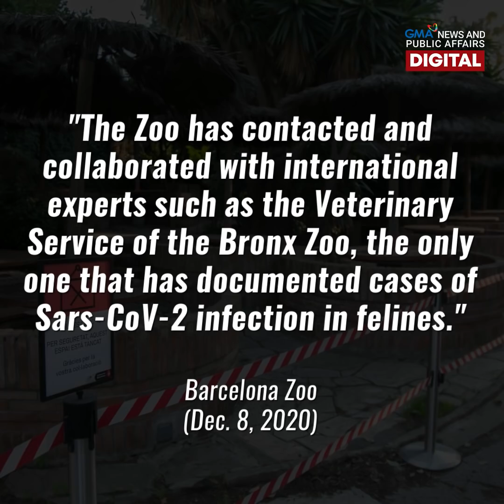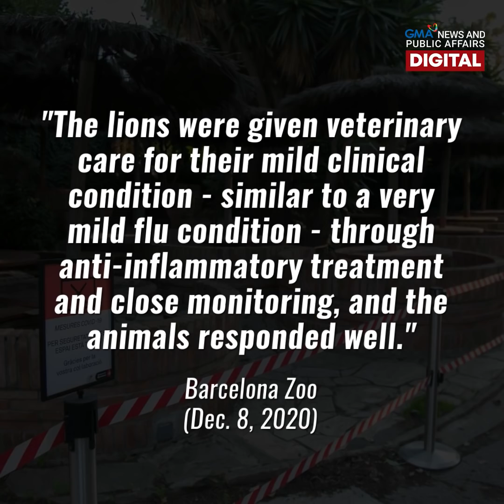GMA News Feed: Lions sa isang zoo sa Spain, nagpositibo sa COVID-19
Apat na leon sa Barcelona Zoo sa Spain ang nagpositibo sa COVID-19.

Ayon sa zoo, mahigpit na minomonitor ang lagay ng mga leon na ngayon ay naka-isolate na. Panoorin ang iba pang detalye sa video na ito.